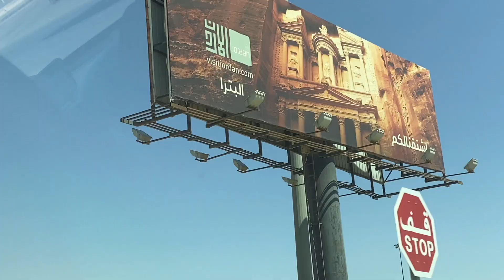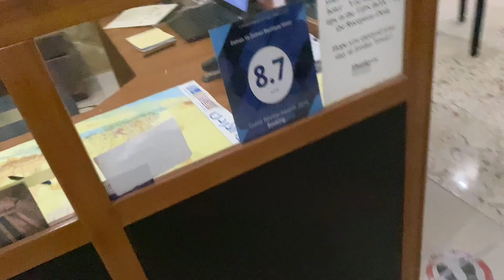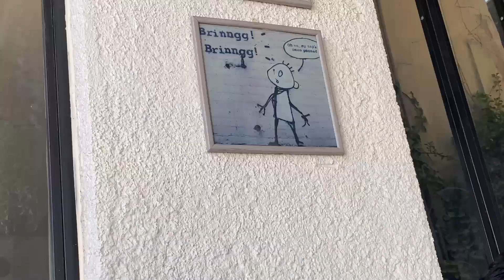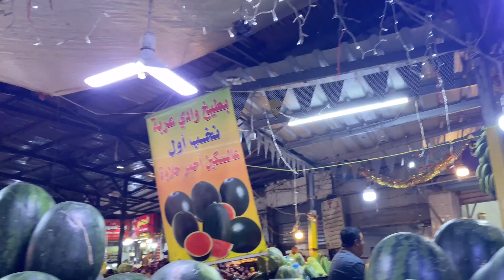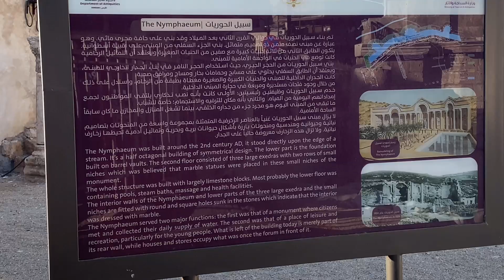Roman theatre in Jordan | Noor Muhammad | Vlog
We reached Amman, Jordan after a long drive from Riyadh and in this vlog you will see the first day of our trip